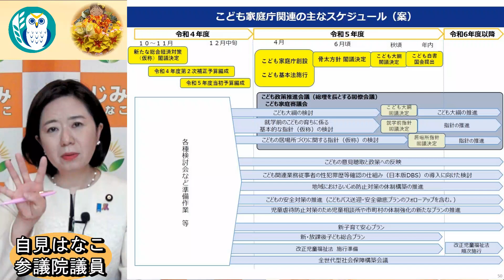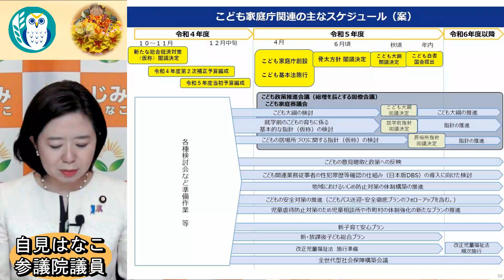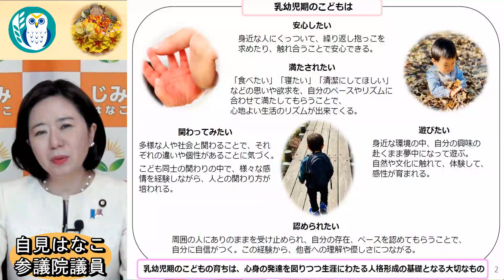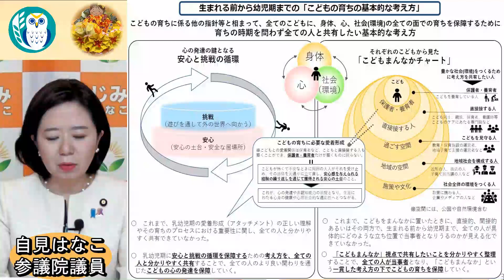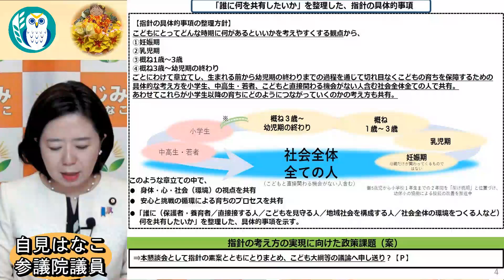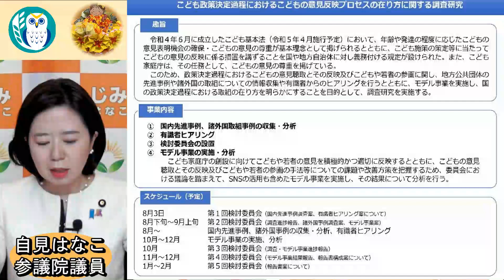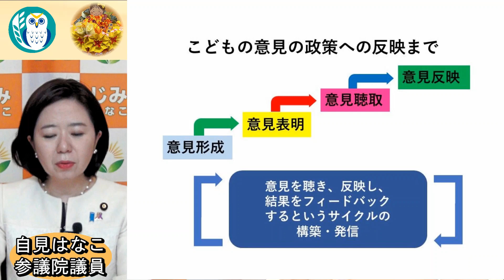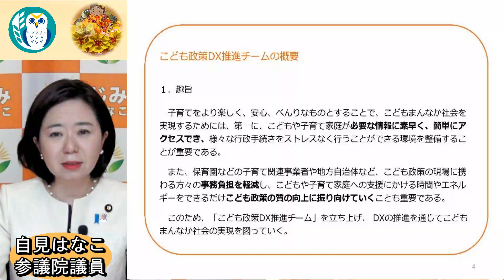第80回「「こども家庭庁」創設に向けた準備状況のお知らせ」自見はなこAJER2023.2.8(2)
第80回

自見はなこ　ひまわりチャンネル

「こども家庭庁」創設に向けた準備状況のお知らせ

自民党参議院議員　自見はなこ氏

内閣官房
こども政策の推進（こども家庭庁の設置等）ページ

こども家庭庁設立準備室Twitterアカウント@KodomoKatei

自見はなこSNS関連URL